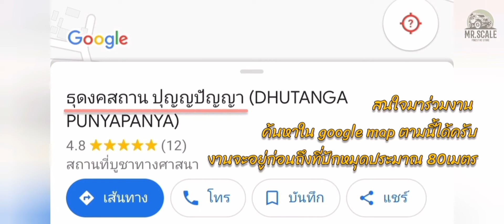RC Float flying 2021 งานเครื่องบินน้ำ 12ธันวา64 ใครว่างๆแวะมาครับ ไม่มีค่าใช้จ่าย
ใครอยู่ใกล้ๆหรือสะดวกเดินทางมาชมงานเครื่องบินน้ำที่ลาดกระบังครับ วันอาทิตย์ที่ 12 ธันวาคมนี้ เราพบกัน ที่ฟาร์มเฮียฟลุ๊ค เข้าไปในซอยวัดศรีวารีน้อย ตรงจนสุดทางเลี้ยวซ้ายสองที ถึงงานเลย